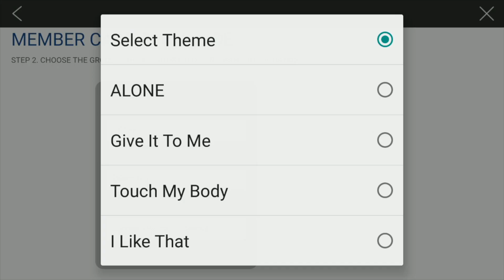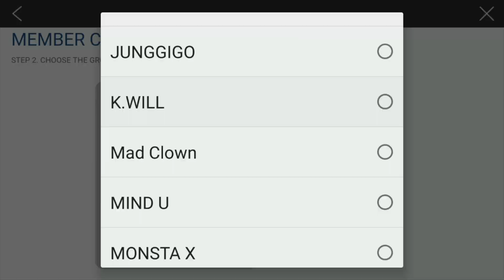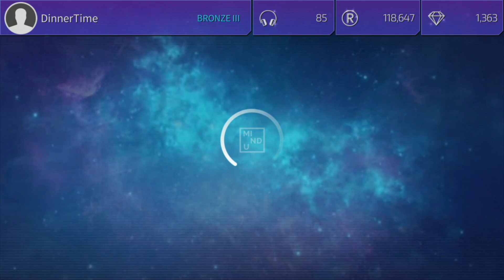SuperStar STARSHIP | Thank you Wonho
SuperStar Starship Game

Heartbreaking Changing Wonho's Card Event
I felt so unfair to Wonho. Haters please be a kind person and I wish you all Haters kicked a stone on the road and fall down with a big smash when they are walking.
Good Luck to your future Wonho :'))
Monbebe loves you always!!
MONSTA X OT7 :))